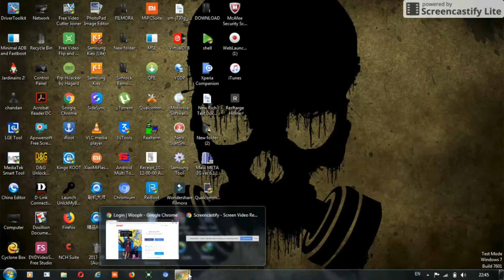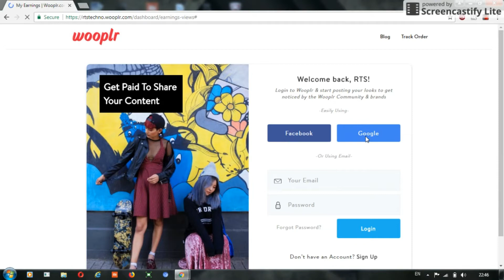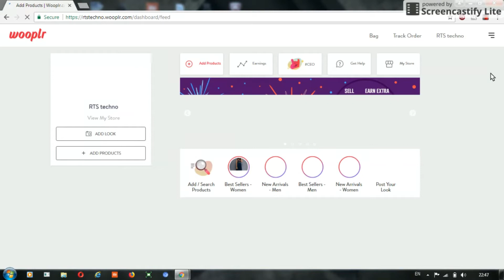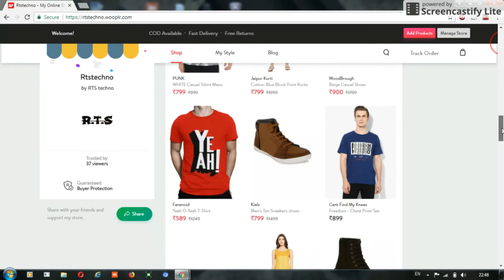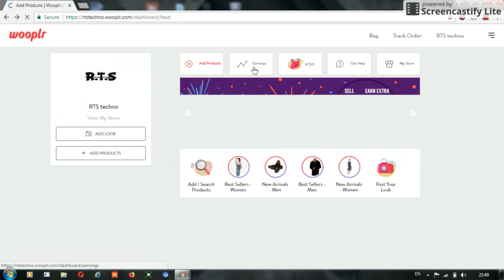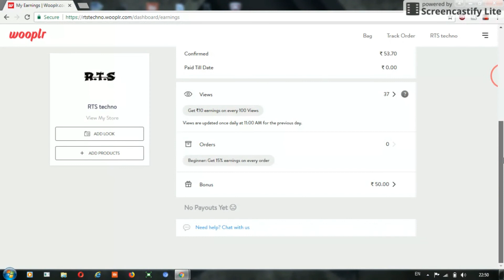How to earn per month 20000 real mony not fake